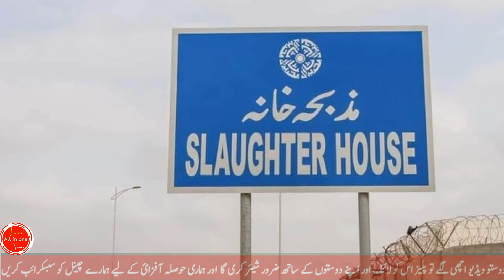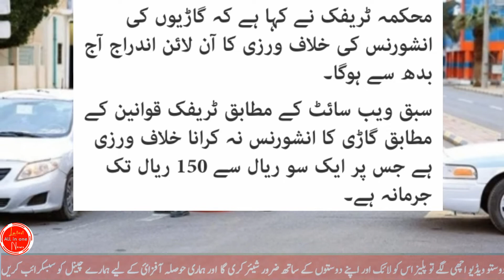Today 22-7-2020 latest saudi arabia news in urdu hindi "arab urdu news" gulf news" Saudi news live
Saudi news
Ksa news today
Arab news
saudi _arabia
Madina sharif
Job in Saudia arabia 2020
Saudia arabia news today
Carona
Carona news
Korna
June 21
Flights scheduled Saudia to Pakistan
PIA FLIGHT
CARFEW NEWS news
Saudia arabia live news
Today Riyal rate in pakistan
Hajj
Currency
Currency exchange
Carfew news today
Jeddah airport
Carfew jeddha
Carfew Riyadh
Currency rate
Saudia flight news today
PIA flight news
Pia flight tickets
Tickets
Saudia airlines
Pakistan airlines
Indian airlines
Flights Saudia to Pakistan
SaudiArabia BreakingNews
Ksa news
Saudia news today
urdu news
hindi news
flight news
arab news
aj ki news  today update latest
flights operations
operation flight sadui arabia
today sadui news urdua
arab urdu news Pakistan
today latest saudi news update
sadui arabi news hindi
saudi  news urdua today
urdau news saudu arabia
saudi news hindi
saudi flights update
saudi international flights operaction
international flight operaction
today flight operaction
saudi airline operaction
saudi arabia airline operaction
saudi airline
saudi indian airline
pia airline news update
saudi airline news inurdu
gold ky pricein saudi
gold  news
riyal ki news
currency exchange rate
today saudi news hindi india
iqama  news
jawazt  news
saudi gorment news urdu
saudi arabia
saudi arabia gold  rate
saudu gold
saudi riyl
today news saudi khabry
today gold riyal currency
today curreny rate
latest update
saudi news
arab urdua news
cloudy malakand
gulf life hindi
all in one news
Salman
Geo news
aj tak

Riyal
Riyal today
today saudi arabia riyal excahange rate
Today saudi india
aj katny khariyal
aj rayal rate
Today gold rate
Arabianews saudinews saudi arabi
pia airline new flight schedual
Currency news   goldnews today
Today gold rate
Jawazt news
Iqma news
Iqama updates
Absher
Absher news  umranews
Haj news arabia
Makkha saudi arab
Haj umra news
Saudi tex news
Iqma news
Riyal rate in pakistan at today
how many riyal rate in pakistan
today latest saudia news
Saudia ki taza kahbrin
Aj ki taza treen kahbrin
Saudia news for flights at pakistan
today saudi best news
Saudi aqamma nenue
How many price ticket of pakistan
Today saudia news
Saudi news today in arabic,
saudi news today ajj tak,
Saudi _news_today_dammam,
Saudi arabia news dammam
Saudi_ news today _makkah
Saudi news today masjid nabvi SAW,
Saudia arabia news today live flight ,